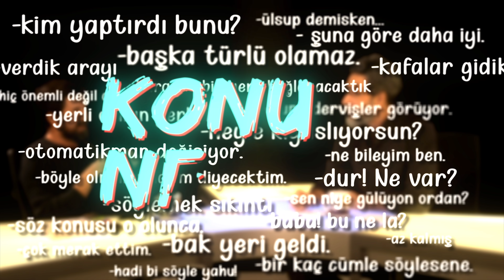Kiminle Evlenilir? Kiminle Evlenilmez? - Uğur Işılak & Serdar Tuncer | Konu Nedir? | B02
Konu Nedir?
İzlemeden asla anlaşılmaz. Ama size bir sır verelim: İzleyince de anlaşılmaz. Çünkü Serdar Tuncer ve Uğur Işılak da bu programı yaparken konunun ne olduğunu bilmiyorlar:)
Bilinç akışı, geldiği gibi, zuhurata tabi, spontan... Adına her ne diyeceksiniz, bu dost sohbeti işte o.

Mymecra izleyicisine biz yine de birkaç ipucu verelim de âdet yerini bulsun:

Uğur Işılak sunucu olsaydı, nasıl bir sunucu olurdu?
En önemli mevzulara dahi "Peki" diyen moderatörler nasiplerini bu programda nasıl aldılar?
Uğur Işılak'ın bu programdaki ruh halinin türküsü neydi?
Serdar Tuncer'den türkü denemeleri...
Lokumlar Taze mi Hocam?
'Maskeyi taktığımız anda yüzümüzdeki maskeyi çıkarıyoruz aslında'!  Bu ne demek?
Kiminle evlenilir? Kiminle evlenilmez?
Serdar Tuncer ve Uğur Işılak aynileşmesi... / "Ben ikisini aynı kişi sanıyordum" diyen çocuk. :)
Neyzen Tevfik'ten Anladın mı? şiiri